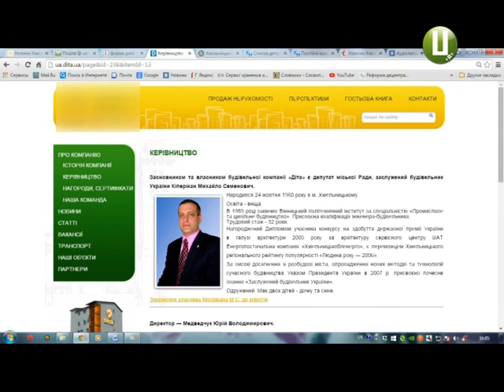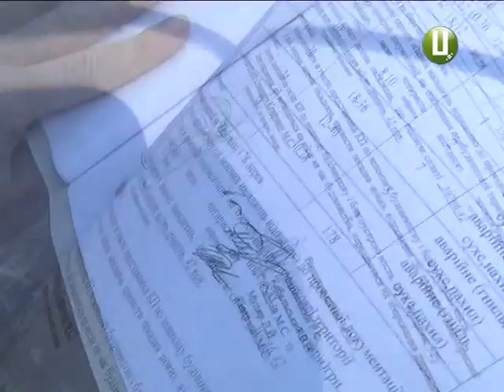ХОДТРК "Поділля-центр" - Скандал через забудову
В обласному центрі черговий скандал через чергову забудову. Цього разу мешканці вулиць Інститутської 6/2, 6/3 та прилеглого приватного масиву воюють із міським обранцем та власником приватної будівельної компанії Михайлом Кіперманом.